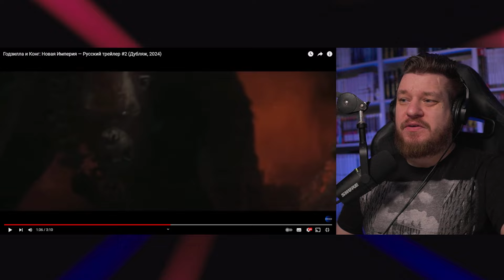Реакция на Годзилла и Конг: Новая Империя — Русский трейлер #2 (Дубляж, 2024)